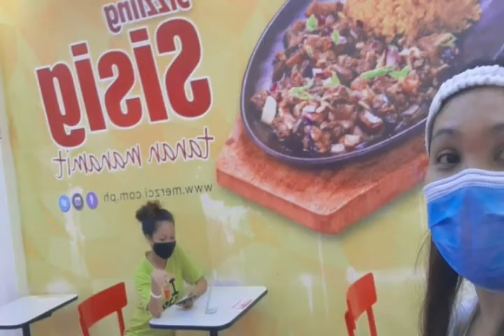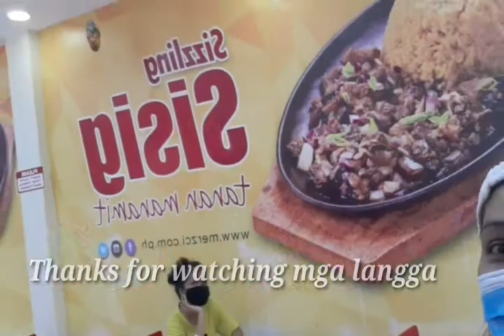Bakit kaya nahuli si chemartintv while nagsilip2👀nagwindo2 shopping lang nman find it out mga langga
Hello mga palangga mega love shout out sa inyong lahat dyan kumusta na.Sana nman po pls. pakilike comment share and subscribe naman nitong short simple plabas na ito thank you.Its all about silip2 shopping lng nman po.Kung d kapa nakadikit sa channel ko pakidikit at magdikitan tayo para sa supportang todo todo walay break walay kambyo salamat kaayo.

Fbpage:rosienart

fbpage:Didto sa layong bukid

Message me;
@che martin ferraren